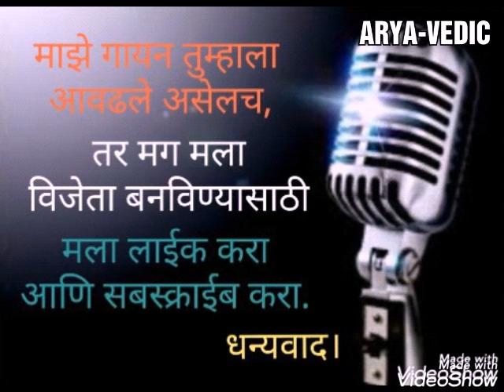लॉक डाउन गायनस्पर्धा, सांगली विभाग,डॉ.विनय राजमाने,देशभक्ती गीत.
स्पर्धकास विजेता करण्यासाठी हा व्हिडिओ लाईक करा,चॅनेल सबस्क्राईब करा,शेअर करा,